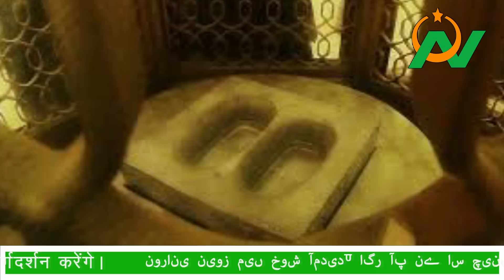कैसे बना क़ाबा ll